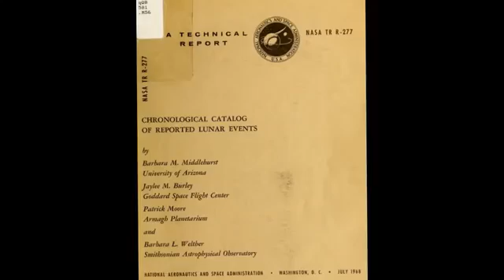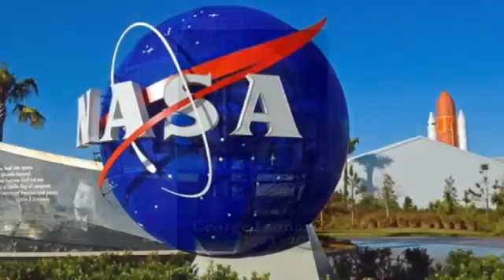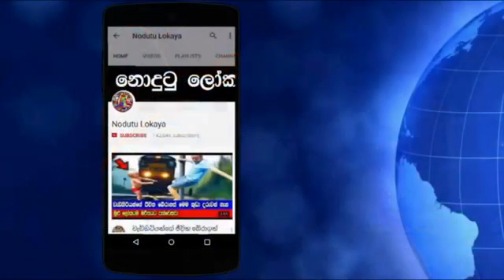Why Didn't NASA go to the moon again ?